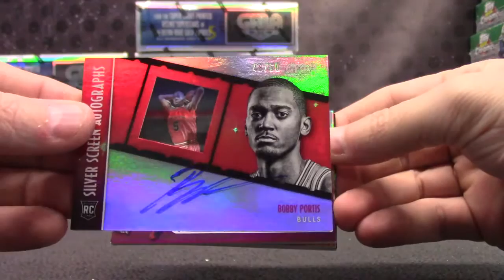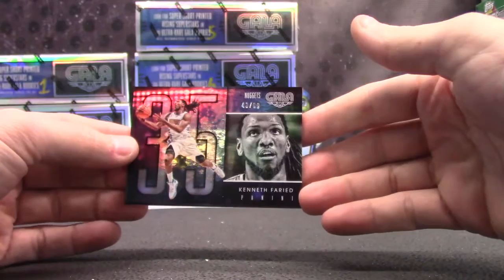Sean's 2015/16 GALA Football Box Break